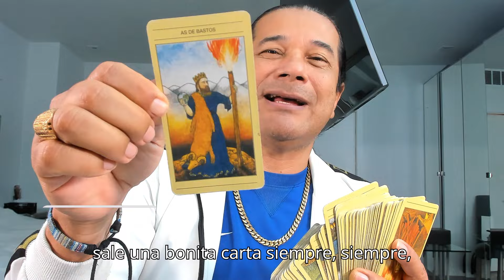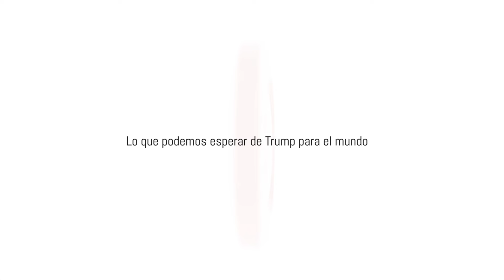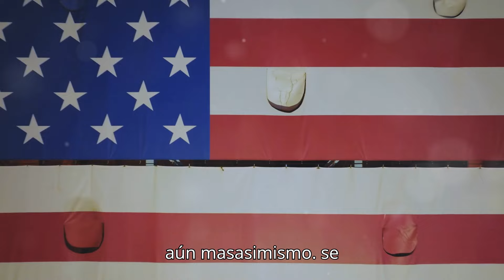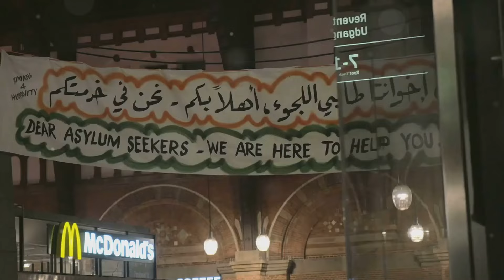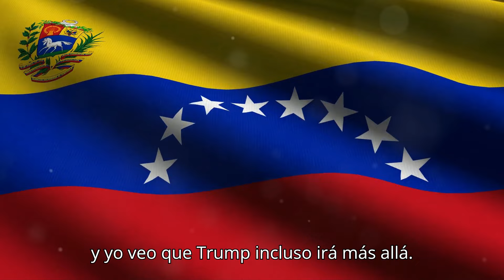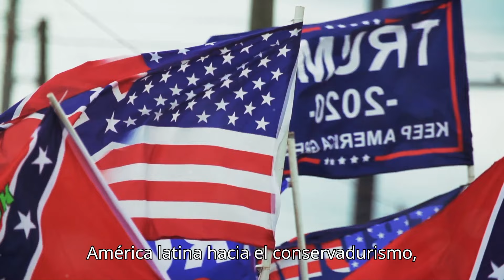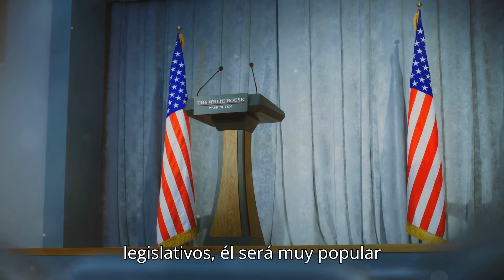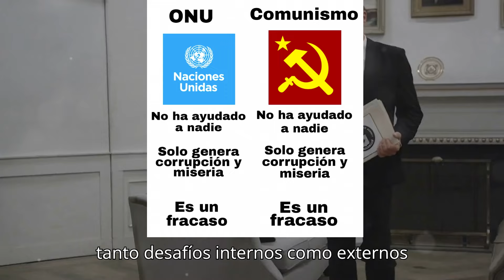PREDICCIONES DURAS! Vea que esperar en un gobierno de Trump 2.0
Hoy, Donald Trump ha tomado posesión como presidente por segunda vez tras su victoria contra Kamala Harris en las elecciones de 2024. En este impactante regreso, el mundo se prepara para un renovado enfoque de "América Primero". Desde un endurecimiento de las políticas migratorias en la frontera con México, hasta una intensificación de la guerra comercial con China, el mandato de Trump promete más tensiones globales y un enfrentamiento directo con los gobiernos de izquierda en América Latina. Además, se espera que su administración refuerce las sanciones contra Venezuela y Cuba, mientras establece nuevas alianzas con gobiernos conservadores. ¡Descubre qué está en juego para el mundo y América Latina en esta nueva era bajo el mando de Trump!